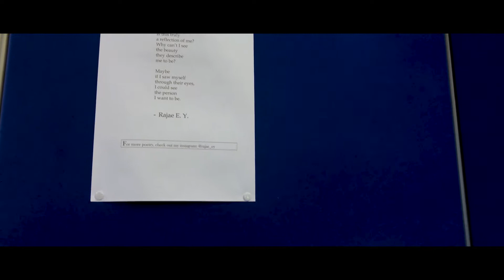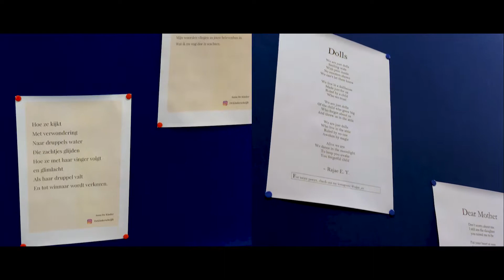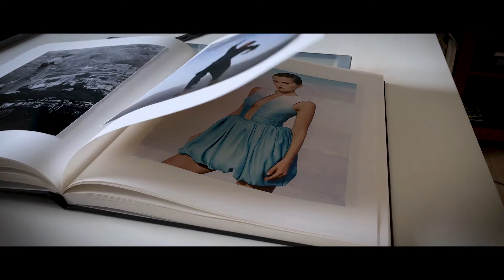EPISODE 3 Showing off my ATTEMPTS at ART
I had the opportunity to talk to Cara Van Herck, student applied psychology at Thomas More in Antwerp. She's figured out how she can combine her lifelong passion for painting with her career. Talking to her encouraged me to dig into my past attempts at creativity.

What do you use your creativity for? Is it simply a hobby or is it in a professional manner?